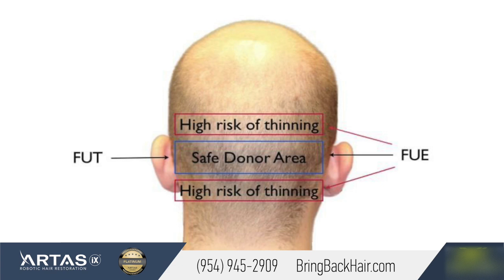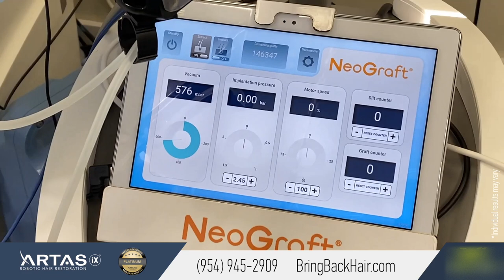Hair Transplant BTS - Hair By Dr. Max, Robotic Transplant Institute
Hair By Dr. Max, Robotic Transplant Institute

In this video, we have a 22 year old male patient with significant hair loss. The minimum age for when a hair transplant can be performed on a patient can vary depending on who you ask. We at Hair by Dr. Max believe if the hair loss situation is getting in the way of the patient's wellbeing in life, then a hair transplant procedure should be an option that is open to them.